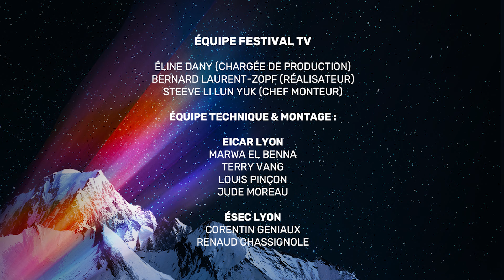INTERVIEW "MAKING OF" | Les Arcs Film Festival 2023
Le réalisateur Cédric Kahn et ses comédiens Jonathan Cohen et Stefan Crépon répondent à nos questions à l'occasion de la présentation "Making Of", film d'ouverture de la 15ème édition des Arcs Film Festival.